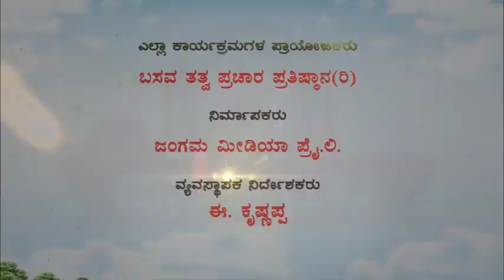Sri Basava Tv- Pravachana- Speech- Anupama H S- Ep 40